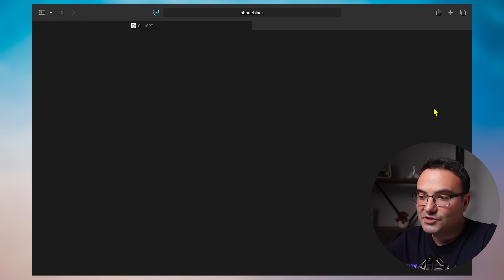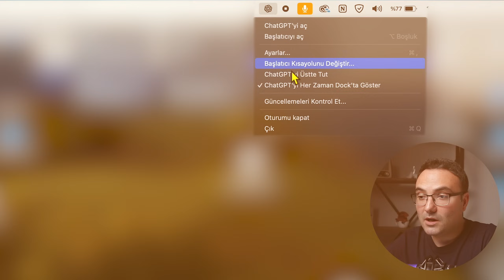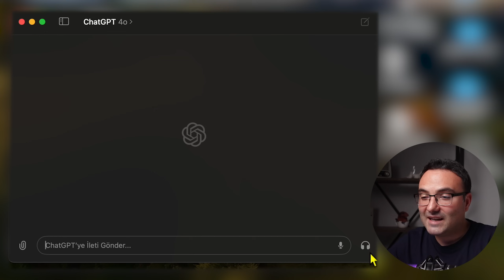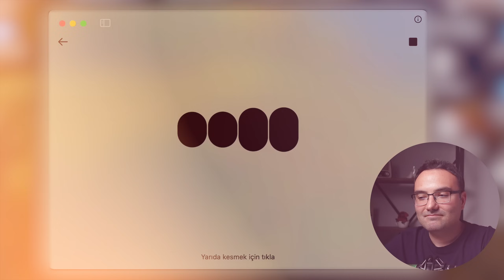GPT-4o Sesli Asistan YANLIŞ Anlatılıyor ⚠️ ChatGPT Macbook Masaüstü Kurulumu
Bu videoda Gpt-4o sesli asistanın yanlış anlatılan yönlerini açıklıyorum. Mayıs 2024 tarihi itibariyle halen eski asistan kullanılmaya devam ediliyor. Şu aşamada Gpt-4o demo içerisinde gerçek asistan yer alıyor. Ben de bu yanlışı açıklamak adına bu videoyu çektim. Bununla birlikte ChatGPT Macbook masaüstü uygulamasının kurulumunu ve yine yanlış anlatılan yönlerinden bahsediyorum. İyi seyirler

Neler Anlatıldı ?
00:00 - Giriş ve OpenAI Sesli Asistanı Hakkında Genel Bilgilendirme
00:15 - OpenAI Sesli Asistanı Hakkında Yanlış Bilgilendirmeler
01:22 - ChatGPT'nin Macbook Masaüstü Versiyonu Nasıl Kurulur
01:31 - ChatGPT'nin Macbook Masaüstü Versiyonunun Kullanımı
02:56 - Sesli Asistanın Kullanımı ve İşlevleri
04:34 - OpenAI ve Apple İşbirliği ve Windows Versiyonu Hakkında
04:57 - Sonuç ve Genel Değerlendirme

Track: Brazilian Phonk Gym by Infraction, Emerel Gray  / Pa Ta